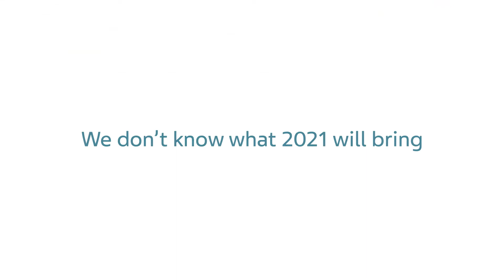2020 was the year that changed everything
As we reflect on all the incredible challenges we had to overcome in 2020, we can't say thank you loudly enough. Thank you to our employees and their families, the medical teams, pharmacists, essential workers, suppliers and partners who kept the medicines flowing to patients in every corner of the globe. To all, we wish you happy holidays and a healthy New Year.